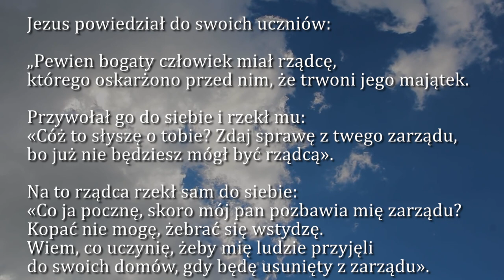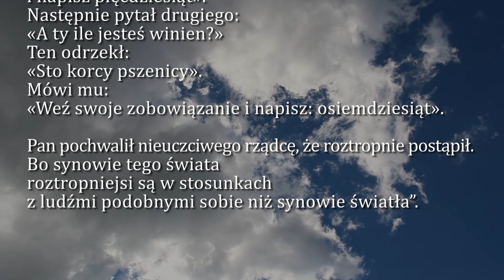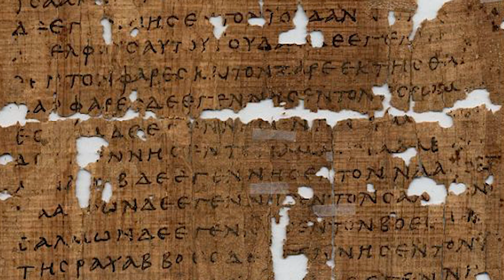Dobra Nowina na dziś | 4 listopada - św. Karola Boromeusza, biskupa